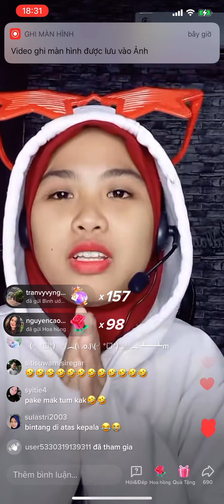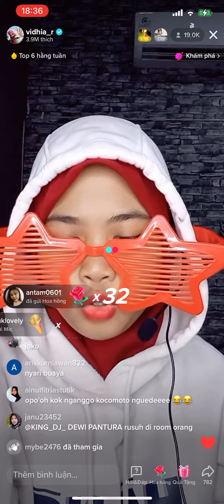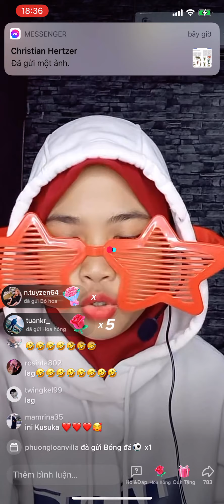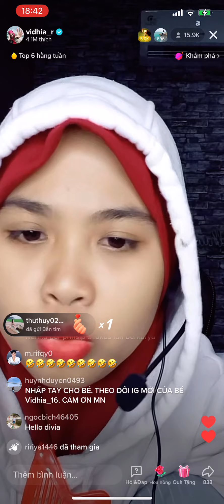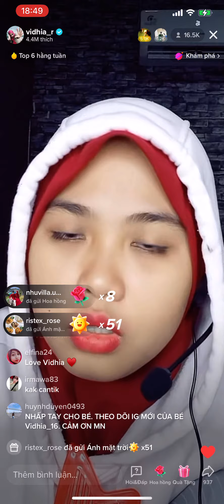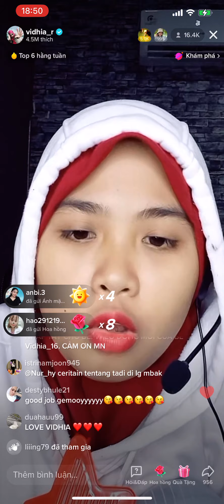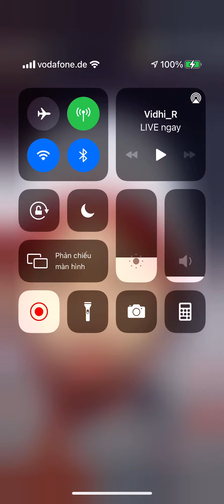chết cười với bèo phần 3.live Vidhia 27/4